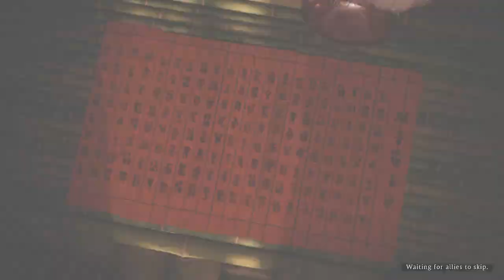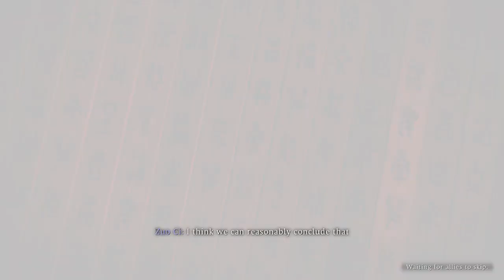Wo Long Co-op